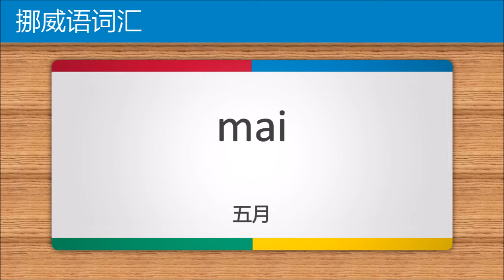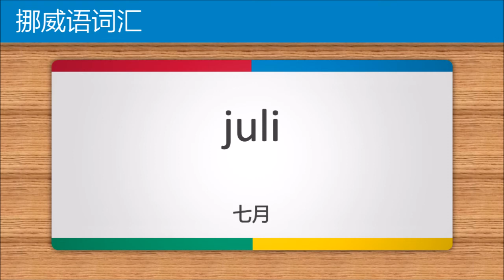学习挪威语 第2课 | 月份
此视频是专门为挪威语基础学习者设计的精品教程。每个字都由Google 文字转语音重复三遍（通常，缓慢，通常）。

Learn Norwegian | Months of the Year
Norwegisch lernen | Monate des Jahres
Aprender noruego | Los Meses del Año
Apprendre le norvégien | Les Mois de l'Année
ノルウェー語講座 | 月
Норвежский язык | Месяцы Года
Imparare norvegese | I Mesi dell'Anno
Jezyk norweski | Miesiące Roku
Aprender norueguês | Meses do Ano
學習挪威語 | 月份
Norština | Měsíce v Roce
Lær norsk | Måneder af Året
Μάθετε νορβηγικά | Μήνες του έτους
Noorse les | Maanden van het jaar
Norsk leksjon | Måneder af året
Norska lektion | Årets månader
Norveççe ders | Yılın ayları
Norvég lecke | Az év hónapjai
Norja oppitunti | Vuoden kuukaudet
노르웨이어배우기 | 월
Belajar Bahasa Norway | Bulan Dalam Setahun